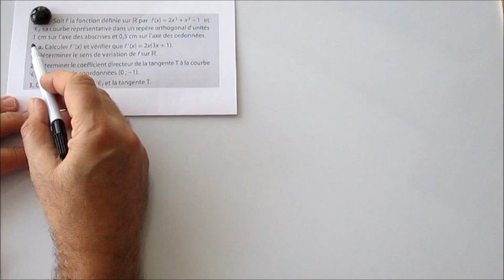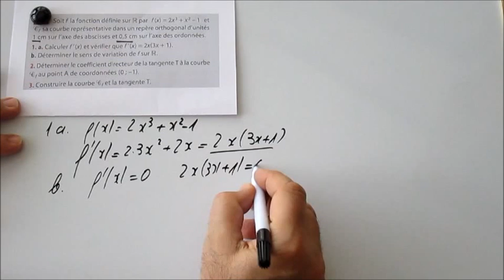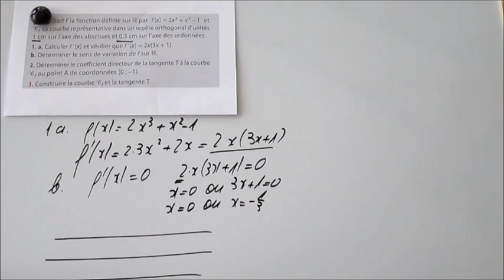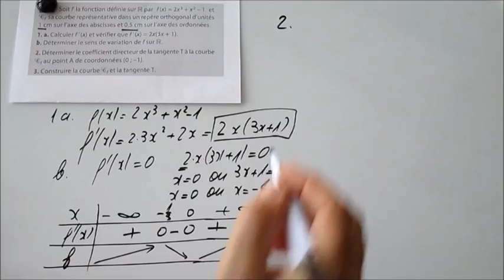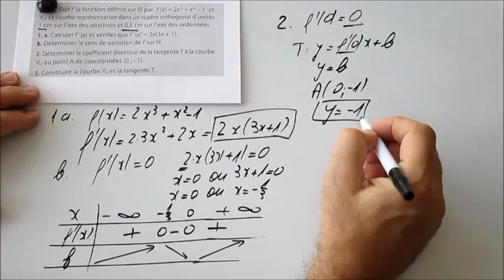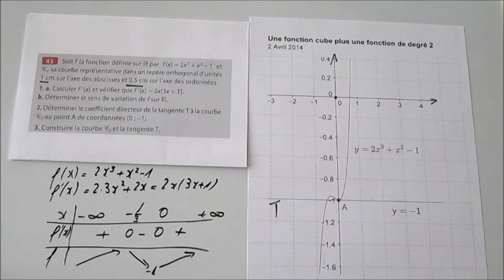198. 1ES-Etude de variation d'une fonction polynôme de degré 3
Un simple exercice d'entraînement:
des dérivées, tableau de signe de la dérivée et le sens de variation d'une fonction-polynôme de degré 3.